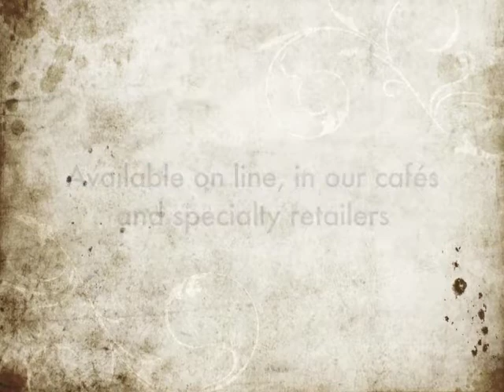Easter at Moonstruck Chocolate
Take a behind the scenes look at the making of Moonstruck Chocolate's Easter Collection.